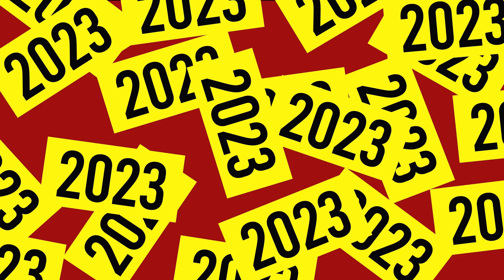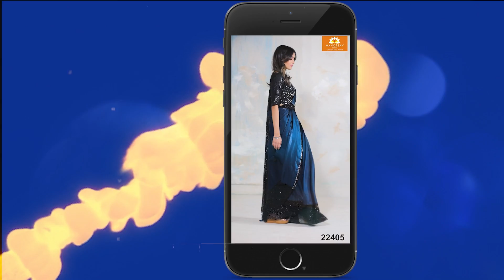Trending designer saree for 2023. We curate fashionable sarees for you. Mahotsav Sarees.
महोत्सव साड़ी में हमेशा होता है कुछ खास। हम बनाते हैं आपके लिए कुछ चुनिंदा डिजाइन जो आपको हमेशा ही लुभाते है।

हम नई शैली और फैशन के रुझान लाते हैं, जिसे आप हमेशा पसंद करेंगे। हमारे साथ बने रहने के लिए आपका धन्यवाद।
इस साड़ी के लिए Product number (SKU#) 22405 है। यह एक मिनट साड़ी (one minute saree) पहनने के लिए तैयार (ready to wear) है.  इस साड़ी के साथ ब्लाउज तैयार और एडजस्टेबल है। आप इसे अपने size requirement के अनुसार बदल सकते हैं. ये उच्च गुणवत्ता वाली साड़ियां हैं और आपको उसी गुणवत्ता के पैक किए गए उत्पाद प्राप्त होंगे, जैसा कि आप इस वीडियो में देख रहे हैं. इस साड़ी की कीमत 5850/- रुपये है।

कोई भी ऑर्डर देने के लिए आप 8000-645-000 पर संपर्क कर सकते हैं। भुगतान एनईएफटी/आईएमपीएस (NEFT/IMPS) के माध्यम से किया जा सकता है।
Bank Detail :
Bank Name : Punjab National Bank (e OBC)
MAHOTSAV CREATION PVT. LTD.
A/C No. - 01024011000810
For RTGS/NEFT payment IFSC Code - PUNB0010210
The product no (SKU) for this saree is 22405. This is a one minute- ready to wear saree. The blouse along with this saree is ready and adjustable. You can modify and alter it according to your size. These are high quality sarees and you will receive the packed product of same quality, as you see in this video. Price of this saree is Rs.5850/-

Payment can be made through NEFT/IMPS mode. Banks details are mentioned above.
About the Company - Mahotsav is a women's ethnic wear with a huge collection of wearable concept sarees.

HEAD OFFICE ADDRESS :
MAHOTSAV HOUSE
Upper Ground, Sakaar Textile Market,
Besides Jash Textile Market
Sahara Darwaza, Ring Road,
Surat, Gujarat

FOR INTERNATIONAL QUERIES : + 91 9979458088